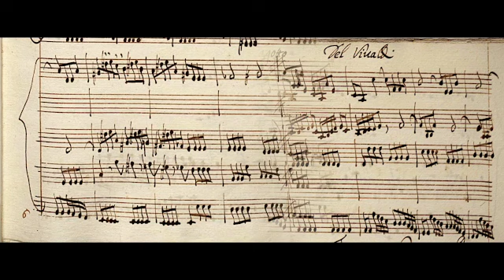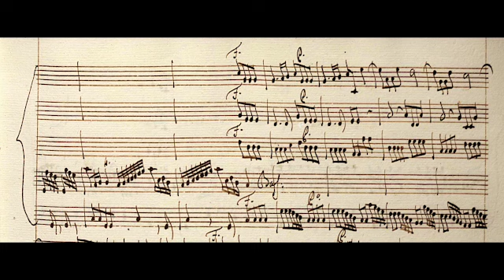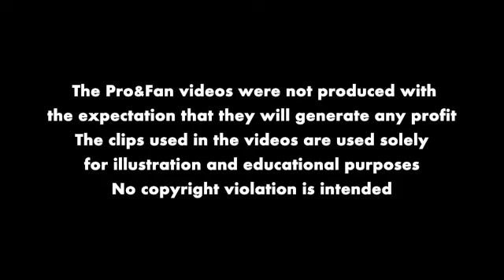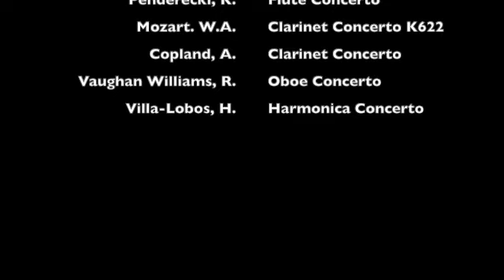Episode 5 - Wind Concerti Worth Knowing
In this episode we highlight some interesting concerti for wind instruments and its composers.